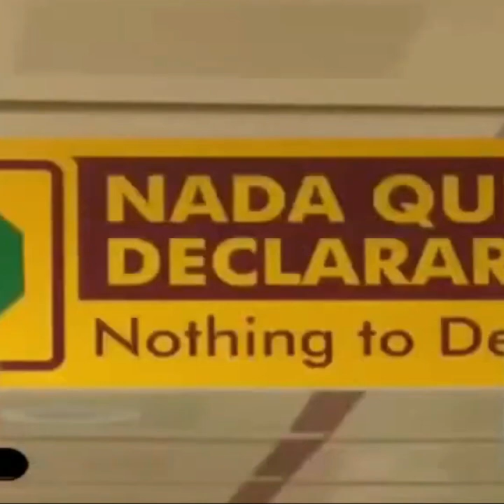PRORROGAN BENEFICIOS TEMPORALES HASTA EL 31 DE DICIEMBRE LA IMPORTACION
PRORROGAN BENDEFICIOS TEMPORALES HASTA EL 31 DE DICIEMBRE
Nuevas medidas de Cuba muestran que están con el agua al cuello